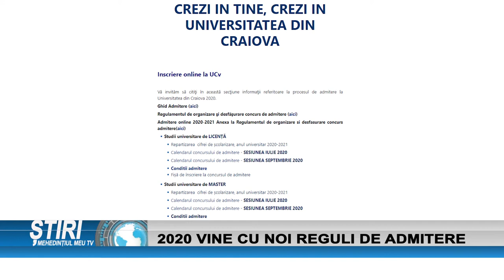2020 VINE CU NOI REGULI DE ADMITERE